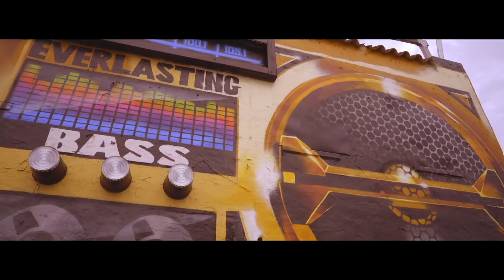Gee Thomas - Rich Tomorrow